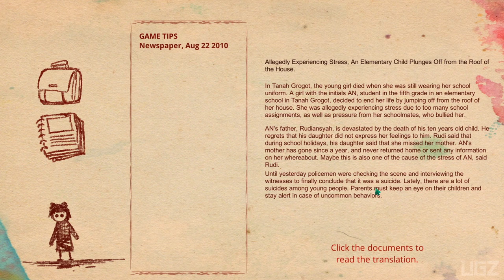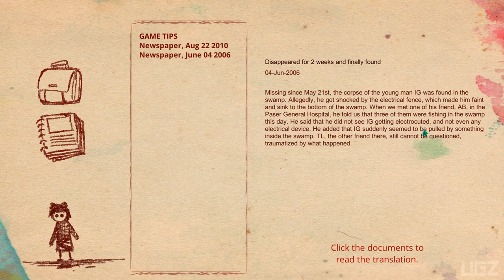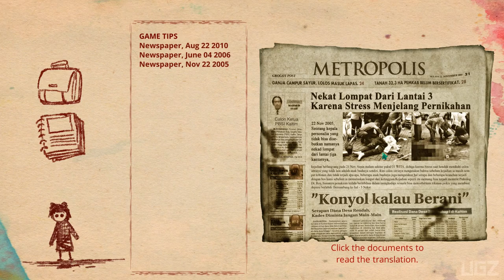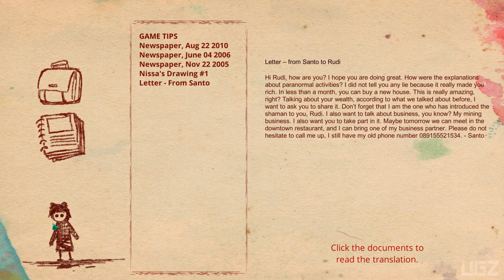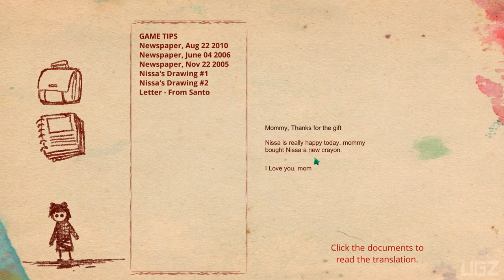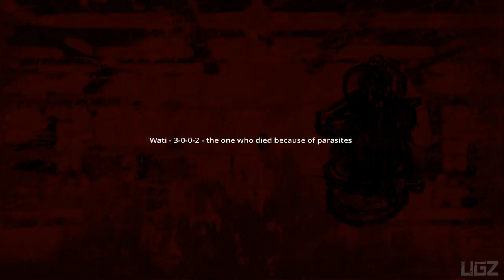Pulang: Insanity Gameplay Part 1 (Indonesian Myths Game)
In this Video we are Playing a Indonesian Myths Game Called Pulang: Insanity. This is Gameplay Walkthrough Part 1.

Pulang: Insanity is a psychological horror game set in a mythical culture of Indonesia.
PS4 PRO
PC Specs:
CPU: Intel Core i7 8700K
Motherboard: Gigabyte z370 gaming 3
Memory: Corsair Vengeance LPX Black 16GB DDR4
SSD: Samsung SSD 970 EVO NVMe M.2
Graphics card: Zotac RTX 2080
Operating System: Windows 10
Monitor: LG 4K